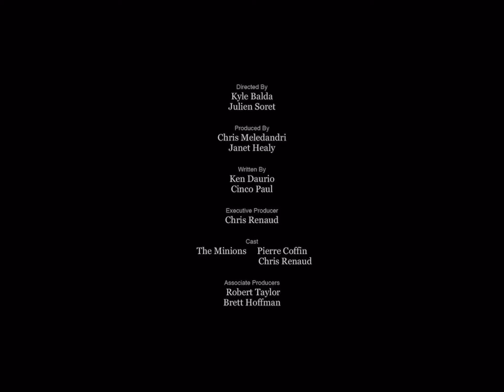Minions (2015) mini-movie competition full